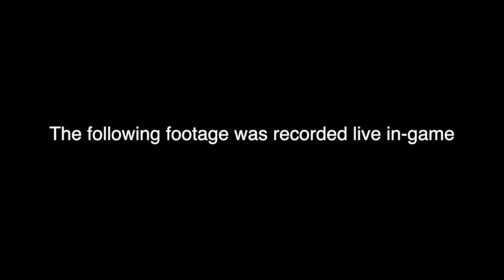BFV: Infamy (Cinematic)